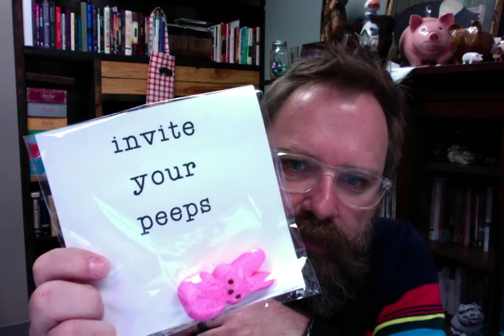Easter Weekend Update 4.9.20